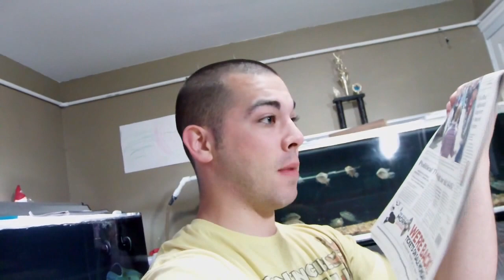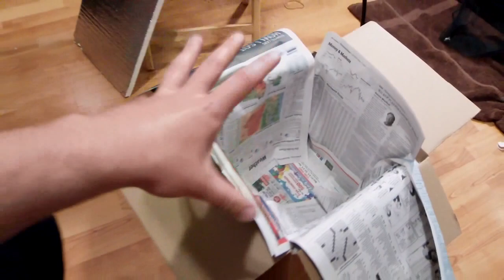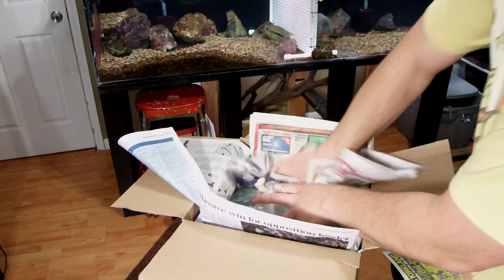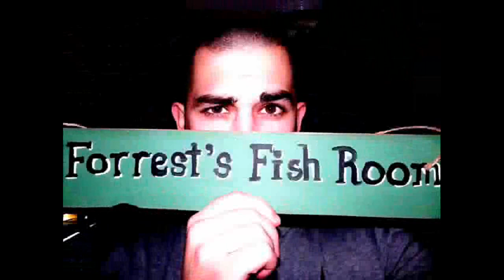HOW TO: Ship MONSTER Fish!!